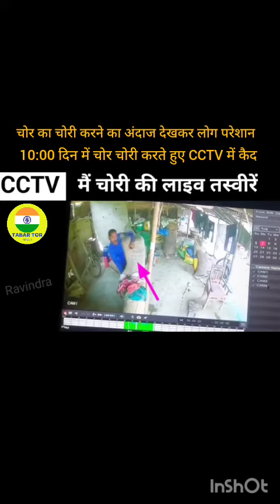माया मारते हुए CCTV मैं कैद। video हुआ